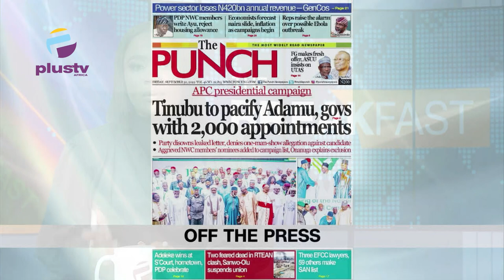Mr Ibu Joins Obidient Rally |Tinubu Absent As Presidential Candidates Sign Peace Pact |THE BREAKFAST